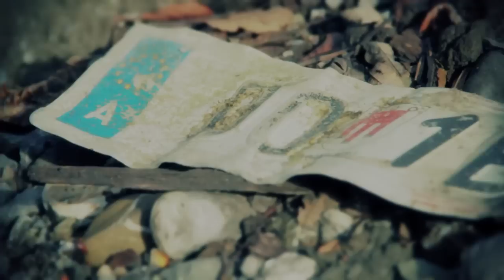The xx :: Fantasy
some shots around the "conrad sohm", a party location in dornbirn, austria.

shot on canon eos 7D, 720p50.